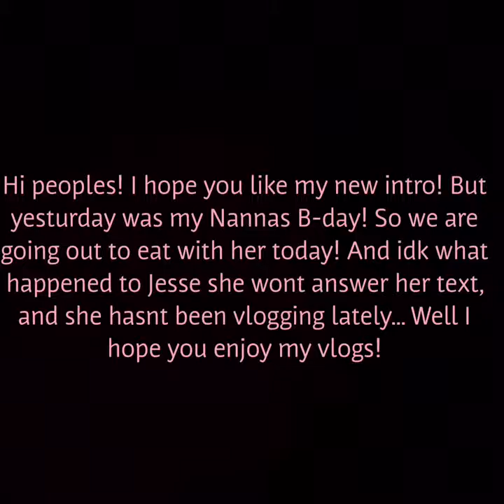Golden Corral! Vlog 5 -Makayla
Hey guys! So today I went to my Nanna's Birthday party, but it was yesterday, so we celebrated today. I hope you enjoy!
Jesse- Script writer, vlogger
Makayla- vlogger, computer geek, thumbnail maker, uploads videos, description writer,
           STAY AWESOME PAWSOMES!🐤🐤